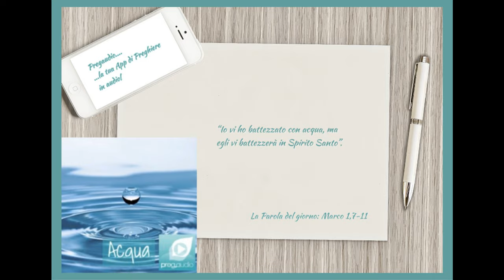Vangelo del 7 Gennaio 2024: Marco 1,7-11 con il commento di don Franco Mastrolonardo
In quel tempo, Giovanni proclamava: «Viene dopo di me colui che è più forte di me: io non sono degno di chinarmi per slegare i lacci dei suoi sandali. Io vi ho battezzato con acqua, ma egli vi battezzerà in Spirito Santo». Ed ecco, in quei giorni, Gesù venne da Nàzaret di Galilea e fu battezzato nel Giordano da Giovanni. E, subito, uscendo dall'acqua, vide squarciarsi i cieli e lo Spirito discendere verso di lui come una colomba. E venne una voce dal cielo: «Tu sei il Figlio mio, l'amato: in te ho posto il mio compiacimento».